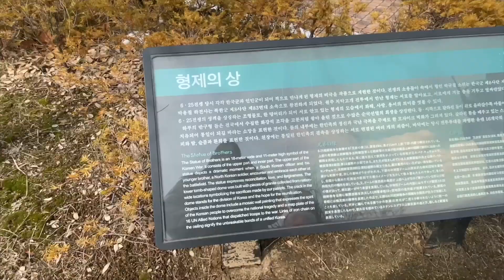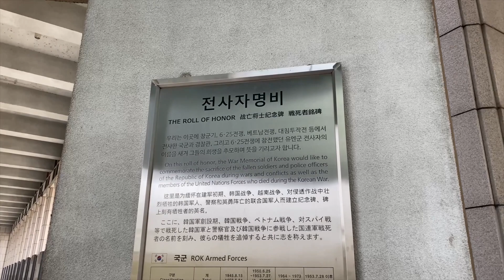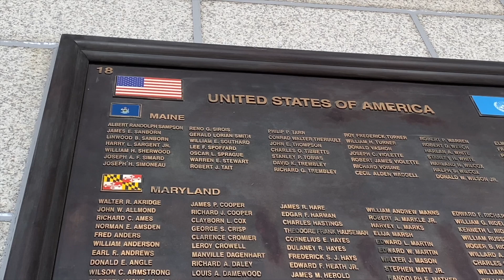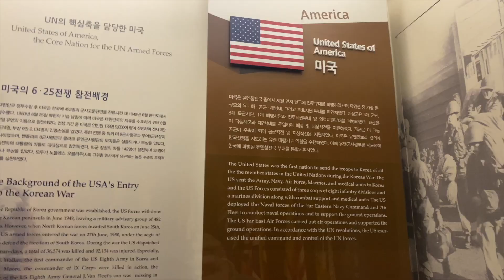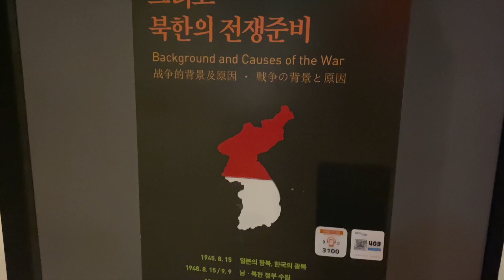My Family Tragedy: Korean War Museum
In this video, I visit the Korean War memorial/museum, to see my great-uncle's name. But is it really there? Watch and find out.